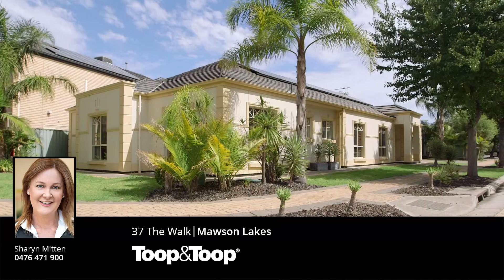37thewalk.toop.com.au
Mawson Lakes, 37 The Walk